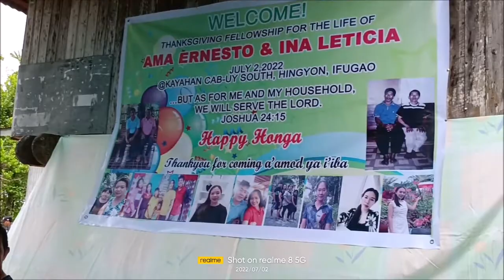Nan Pamhod Apu Dios// By: Cecilia Duy-unon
An ifugao gospel song composed and sung by Cecilia Duy-unon @IFUGAOGOSPELCHANNEL21253